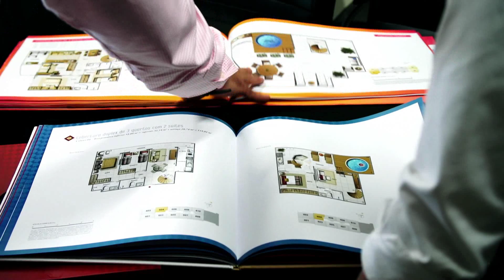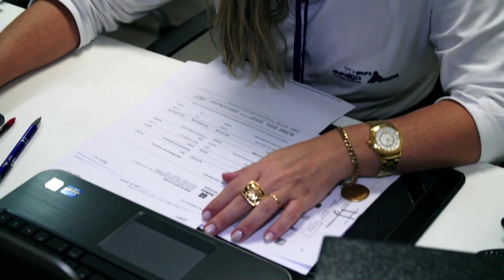Avanço Aliados Institucional 2014